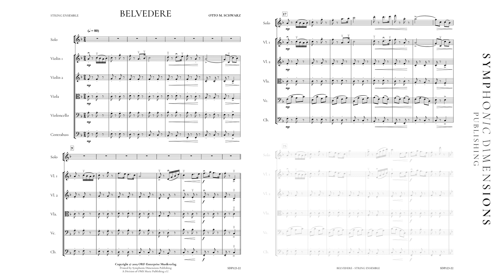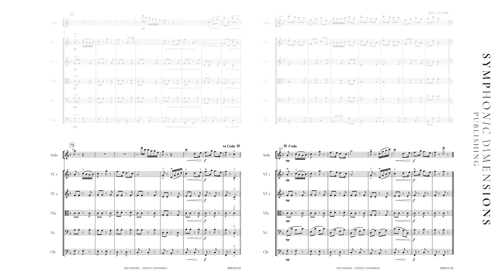Belvedere - Otto M. Schwarz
for String Ensemble & Solo Part

Grade 3 - Duration 05:00

The Belvedere Palace with its huge baroque-style park was built by Johann Lucas von Hildebrand for Prince Eugene of Savoy in 1723. Today it is home to one of Austria’s most famous museums.
Otto M. Schwarz is not only a composer of symphonic music, but he also composes for films and documentaries. This is the genre in which Pictures of Vienna for string orchestra were written, depicting various sights, events, or characters from Vienna’s golden age. By writing this work as if composed in that time, the composer has created an immediate link to the era.

SDP 123 22